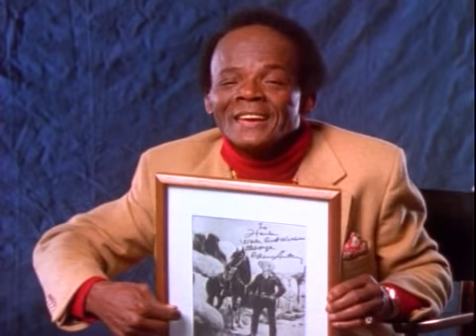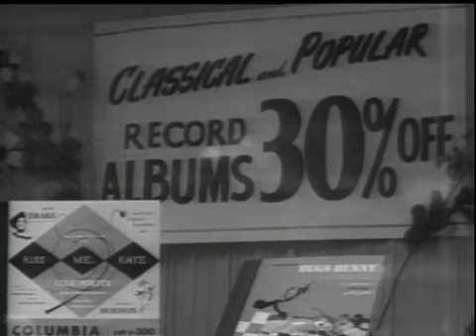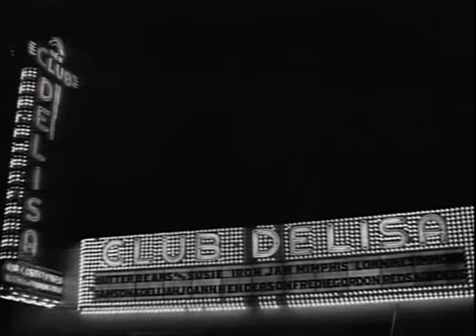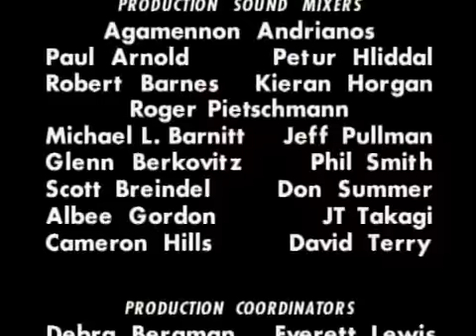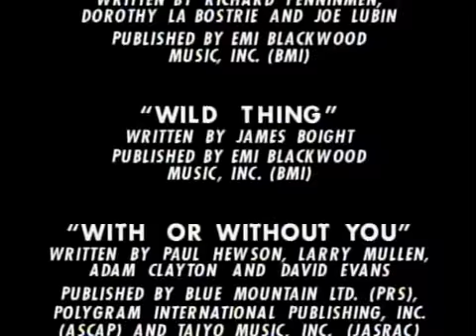История рок-н-ролла 1: Взрыв рок-н-ролла '1995. Общие рассуждения о значении и истории РОК-музыки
История рок-н-ролла (The History Of Rock-n-Roll) - 1 серия: Взрыв рок-н-ролла (Rock-N-Roll: Explodes) 1 из 10 '1995. Перевод на русский с субтитров и озвучка текста: автор канала - Настоящая музыка вне времени и пространства, Беспалов Е.В.
Десятисерийный документальный фильм, посвященный истории рок музыки с 50-х до начала 90-х гг. 20 века.

В ПЕРВОЙ серии представлены общие рассуждения о значении и истории рока.

В 1950-х годах американский народ преодолел войну и пережил беспрецедентный экономический рост, совершенно отличный от сегодняшнего дня, американская поп-музыка эпически контрастировала с блюзом и кантри с юга, и ввиду этого нового появляются артисты, которые собирают лучшее из ву-дропа, духовной музыки и рок-новых людей, таких как Бо Диддли, Мадди Уотерс, Хэнк Уильямс-старший, Биг Джо Тернер, Рэй Чарльз, чтобы закончить великий бум, беспрецедентный для таких артистов, как Литтл Ричард, Чак Берри и конечно же Элвис Пресли...

Десять титанических часов величайшей рок-феерии! Этот исчерпывающий документальный фильм из 10 частей рассказывает об истории рок-н-ролла от его скромного зарождения в 50-х до Lollapalooza в 90-х. Поклонники могут снова и снова пережить свои любимые моменты рок-н-ролла благодаря сотням эксклюзивных интервью, классическим кадрам и незабываемым концертным выступлениям крупнейших звезд рок-н-ролла. Незаменимая вещь для любого поклонника рок-н-ролла!

* Wild Think - Jimi Hendrix
* Money Honey - Elvis Presley
* Born to Run - Bruce Springsteen
* Billie Jean - Michael Jackson
* Shut `Em Down - Public Enemy
* I Just Want to Make Love to You - the Rolling Stones
* Got My Mojo Working - Muddy Waters
* Hey, Good Looking - Hank Williams Sr.
* That'll be the Day - Buddy Holly
* Mama, He Treats Your Daughter Mean - Ruth Brown
* Caldonia - Louis Jordon & the Tympani 5
* Shake, Rattle & Roll - Big Joe Turner
* I Got a Woman - Ray Charles
* Bo Diddley - Bo Diddley
* Blue Monday - Fats Domino
* Maybellene - Chuck Berry
* Reddy Teddy - Little Richard
* Tutti Frutti - Little Richard
* Rock Around the Clock - Bill Haley & the Comets

Режиссер: Эндрю Солт, Ted Haimes, Obie Benz, Bud Friedgen

ОСТАЛЬНЫЕ СЕРИИ:
The History Of Rock N Roll Vol 2.- Good Rockin Tonight
Здесь рассказывается о рок-н-ролле 50-х гг. Берри, Элвис, Джерри Ли Льюис и др. знаменитые ребята.

The History Of Rock N Roll Vol 3.- Britain Invades America Fights Back
Здесь речь идет о британском вторжении Битлз, Роллинг Стоунз, Энималс

The History Of Rock N Roll Vol 4.- Plugging In.
Эта серия в основном посвящена фолк-року, Боб Дилан естественно главный герой

The History Of Rock N Roll Vol 5. - The Sounds Of Soul
Название говорит само за себя: соул и фанк, Джеймс Браун, Арета Франклин, Отис Реддинг и мн. др.

The History Of Rock N Roll Vol 6. - My.Generation
Конец 60-х и этим все сказано. Хиппи, лето любви, Вудсток, а также Ху, Хендрикс, Джоплин, Дорз..

The History Of Rock N Roll Vol 7. - Guitar Heroes
Ну а здесь гитарные герои от Лес Пола до Стива Вая

The History of Rock N Roll Vol 8. - The Have a Nice Decade
Серия посвященная 70-м, глэм, арт, хард, регги ...

The History of Rock n Roll Vol 9. - Punk
История панка от Студжис 60-х до гранджа начала 90-х.

The History Of Rock & Roll Vol 10. - Up From The Underground
Самая странная серия, где рассказывается о судьбе якобы рока в 80-90-гг., но в основном какой-то попс, + плюс становление клип-индустрии MTV и т.п.

История рок-н-ролла — десятисерийный документальный мини-сериал, созданный компанией Time-Life. Первоначально он транслировался в сети Prime Time Entertainment Network с марта по май 1995 года. Все части были позже выпущены на VHS, DVD и повторно транслировались на TLC и VH1, последний из которых показал все десять частей за последние 10 недель 1999 года. Вечер пятницы в рамках обратного отсчета до 2000 года. Сериал охватывает рок-музыку с 1950-х по 1990-е годы и включает более 200 эксклюзивных интервью со многими известными артистами и другими деятелями музыкальной индустрии.